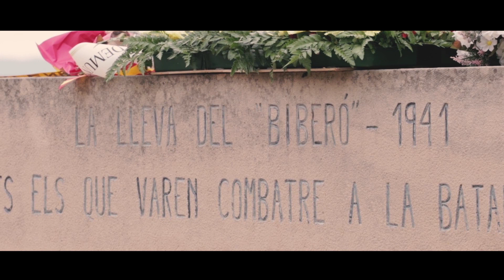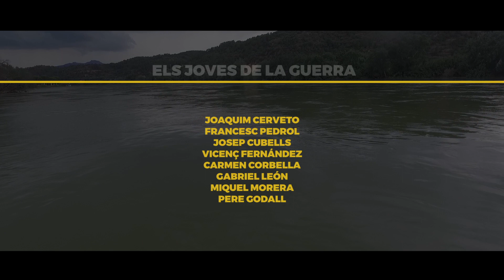Joves de la guerra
Documental que recull el testimoni de diferents tarragonins integrants, durant la Guerra Civil Espanyola, de la Lleva del Biberó: Joaquim Cerveto, Francesc Pedrol, Josep Cubells, Vicenç Fernández, Carmen Corbella (vídua de Salvador Alsina), Gabriel León, Miquel Morera i Pere Godall.

El documental ha estat impulsat per la Comissió de Programes de Memòria Democràtica de l’Ajuntament de Tarragona i l’Arxiu i ha comptat amb la producció i guió de S. Morris Produccions.

El film es va estrenar el dia 25 d'abril de 2022 en un acte d'homenatge a la Lleva del Biberó celebrat a l'Antiga Audiència de Tarragona i presidit per l'alcalde de la ciutat, Pau Ricomà.